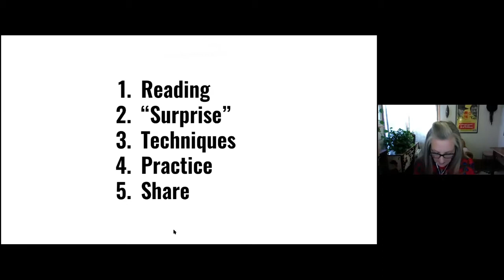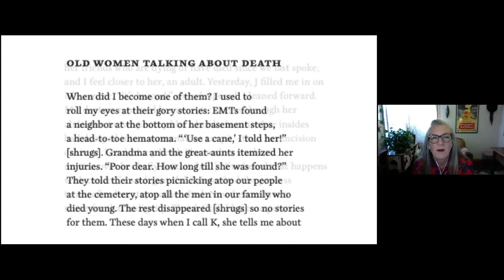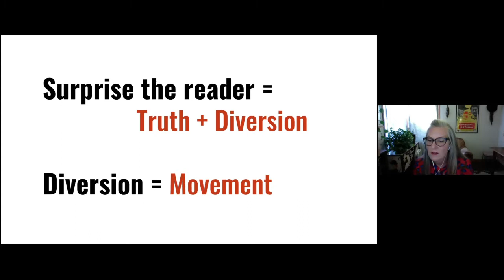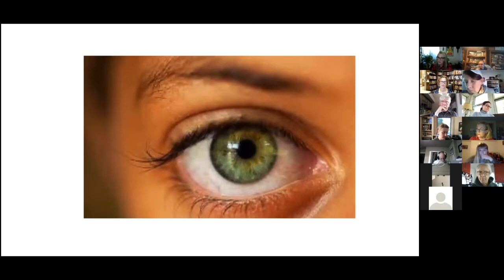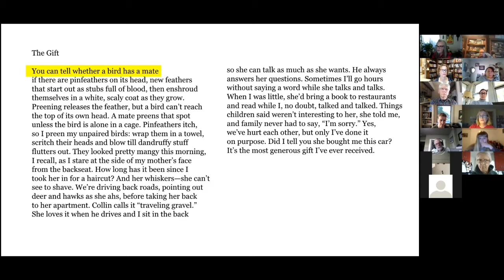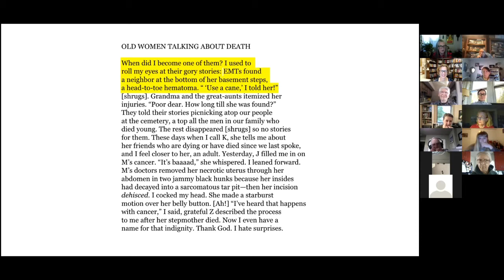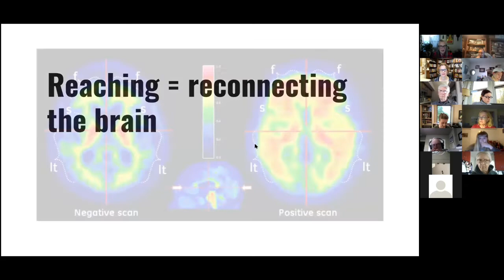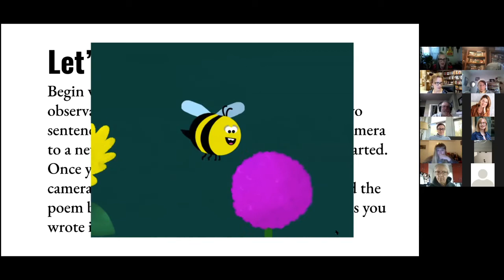Ames Community Arts Council - Gathering of Artists - May 2021-Jennifer Knox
Recording of the Ames Community Arts Council's virtual "Gathering of Artists" held on Tuesday, May 11, 2021. This Gathering features poet Jennifer Knox reading and discussing pieces from her latest book, Crushing It, published in October 2020.